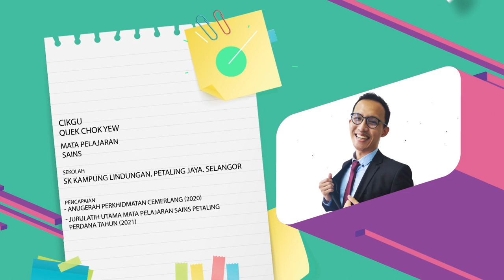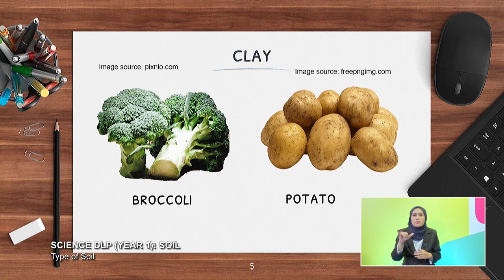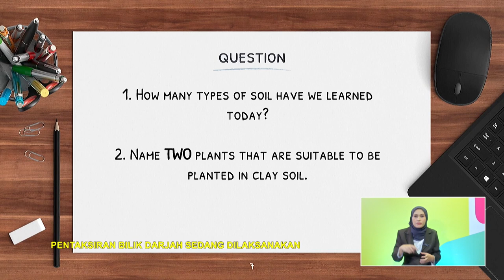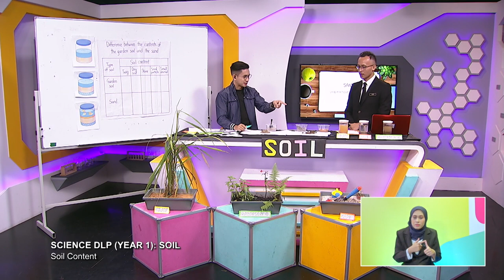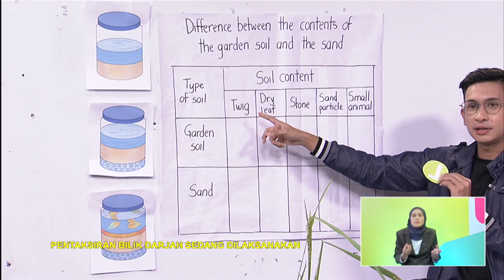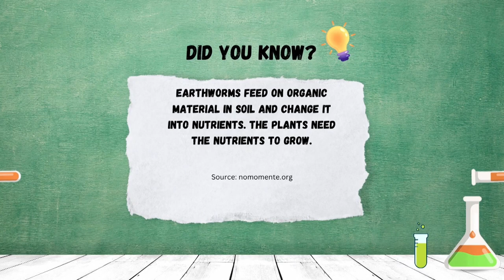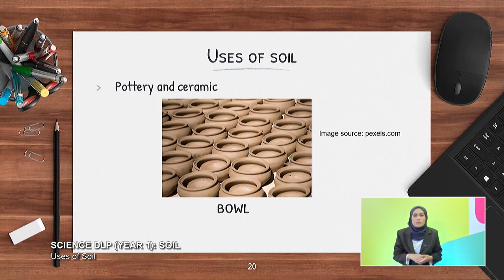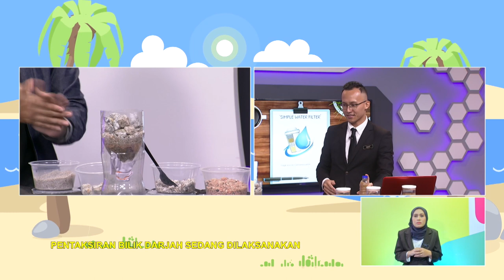TAHAP I 2022 Q3 Q4 EP 55 SCIENCE DLP YEAR 1 SOIL